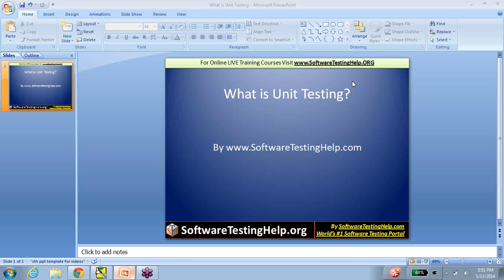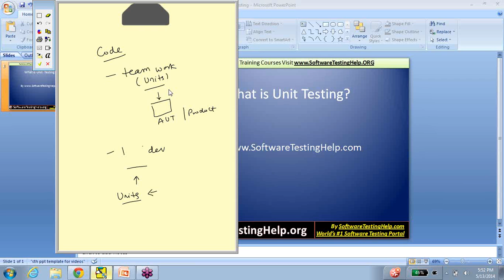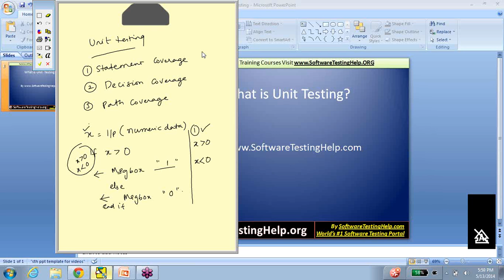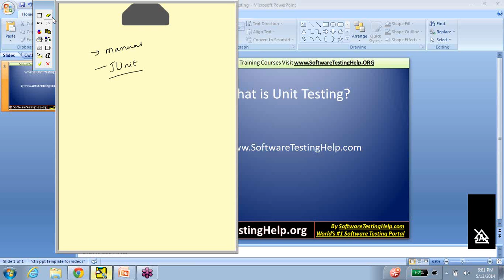Unit Testing - What is Unit Testing Unit Test Unit Testing Example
The Best Software Testing Training You will ever get